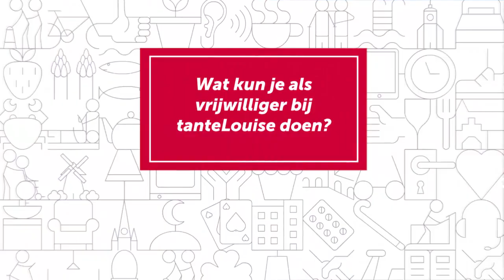Vrijwilligerswerk bij tante!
TanteLouise is een warme, eigenzinnige en innovatieve ouderenzorgorganisatie met 16 woonzorglocaties op de Brabantse Wal. Denk jij aan vrijwilligerswerk in de ouderenzorg? In dit filmpje zie je wat je zoal kunt doen bij tanteLouise! Enthousiast?